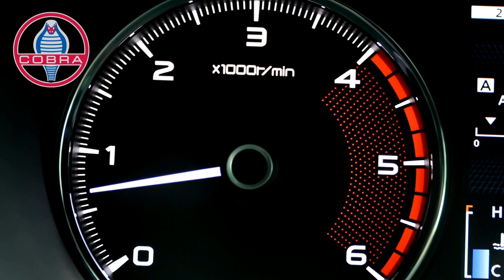1966 Mustang Convertible Shelby Clone Short Drive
This is a fun car to drive as we take this 1966 Mustang for a drive around the block.. It sounds great and runs strong.